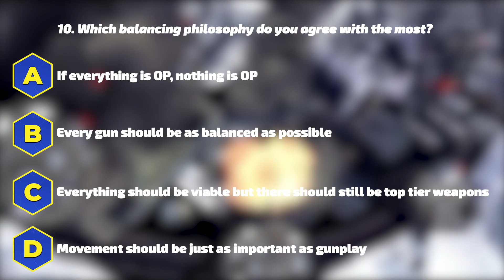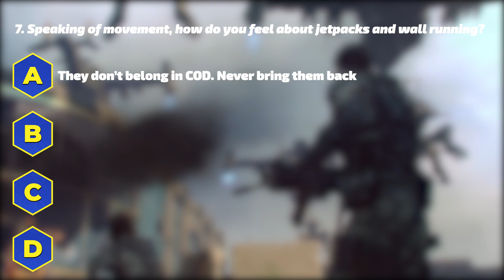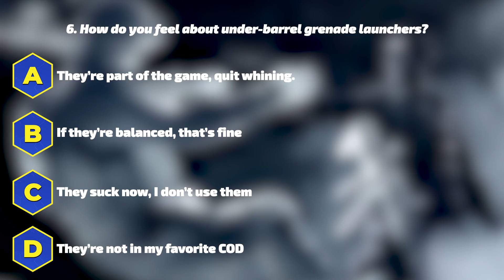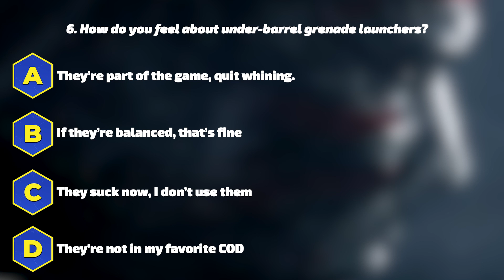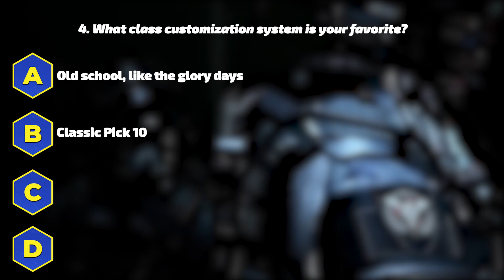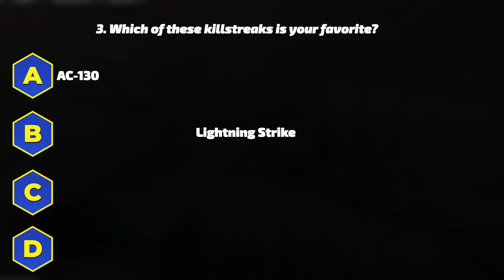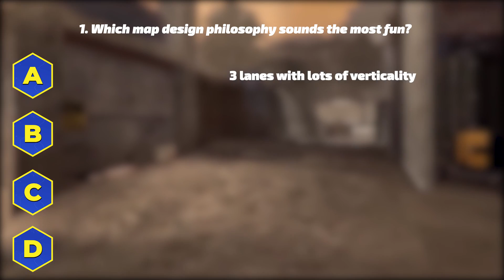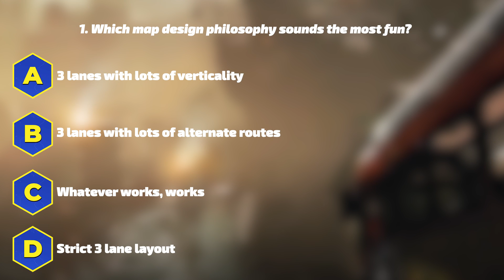I Can Guess Your Favorite Call of Duty by Reading Your Mind